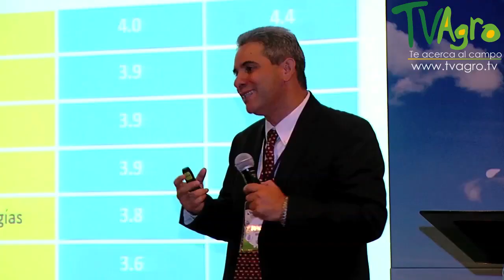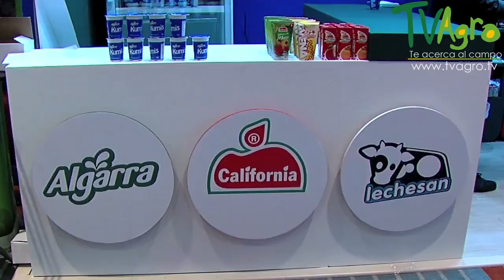Tendencias del Mercado Lácteo - TvAgro por Juan Gonzalo Angel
Programa: Vistazo:
El grupo de los lácteos (también productos lácteos, lácticos o derivados lácteos) incluye alimentos como la leche y sus derivados procesados (generalmente fermentados). Las plantas industriales que producen estos alimentos pertenecen a la industria láctea y se caracterizan por la manipulación de un producto altamente perecedero, como la leche, que debe vigilarse y analizarse correctamente durante todos los pasos de la cadena de frío hasta su llegada al consumidor.1

La leche empleada mayoritariamente en la elaboración de los lácteos procede de la vaca (en concreto de la raza Holstein),2 aunque también puede consumirse leche procedente de otros mamíferos tales como la cabra o la oveja y, en algunos países, la búfala, la camella, la yak, la yegua, y otros animales. En la actualidad la mayor parte de los alimentos funcionales se elaboran a partir de productos lácteos.3 El consumo de productos lácteos ha experimentado, desde la década de 1950, un considerable crecimiento en la demanda mundial que ha llevado a la industria a superar retos tecnológicos importantes.
as características físicas y químicas de los lácteos se testean en muchos casos de forma similar que en la leche, es decir, se emplean por ejemplo lactómetros para medir la densidad específica. No obstante la elaboración de los lácteos es diferente según el proceso que se haya realizado; por ejemplo algunos de ellos se han sometido a fermentación láctica (un ejemplo son los yogures), otros por el contrario sufren un proceso mecánico de concentración de su contenido graso (mantequillas). A veces es posible un proceso combinado de fermentación y maduración (quesos). Estos procesos cambian la composición y la concentración inicial de ciertos macronutrientes y micronutrientes, dependiendo del lácteo en cuestión.